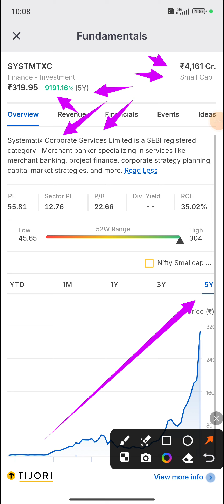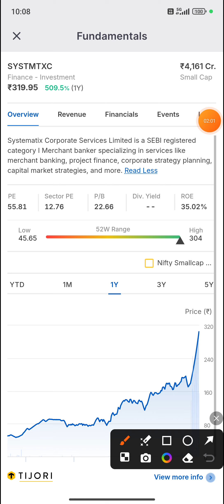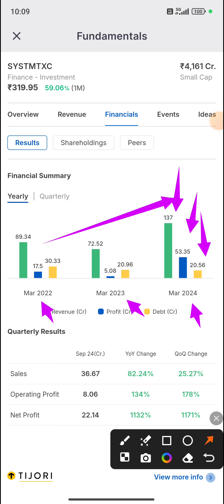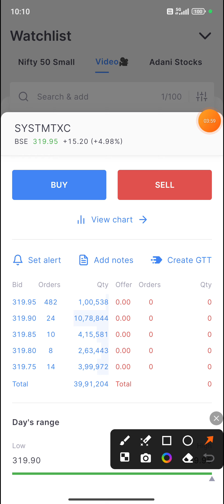5 साल में 1 लाख का बना 91 लाख || 1 शेयर के बदले 10 शेयर मिले से पहले || FII ने बड़ाई अपनी Holding